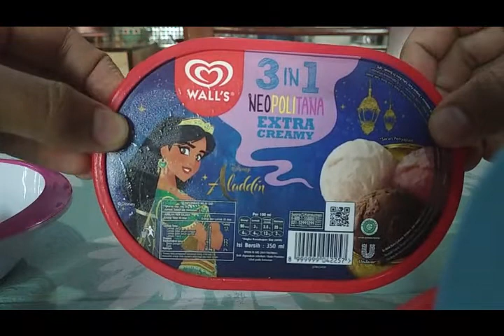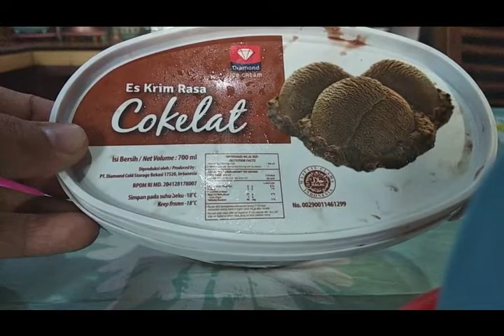Nikmatnya Pisang Es Krim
yuk nikmati pisang es krim...gampang kok buatnya,,hehe